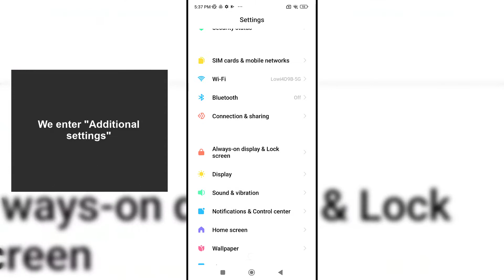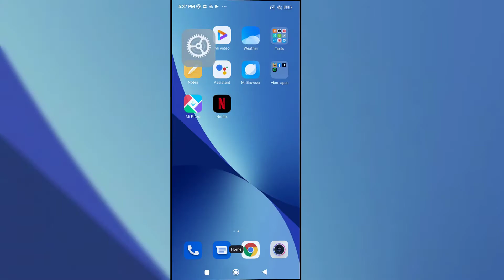How to Activate or Remove the Keyboard Vibration Xiaomi 12, Xiaomi 12X y Xiaomi 12 Pro 💢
Solvetic_eng video-tutorial to know How to Activate or Remove the VIBRATION KEYBOARD XIAOMI 12, Xiaomi 12X and Xiaomi 12 Pro. ▶️ 𝗔𝗟𝗟 𝗔𝗕𝗢𝗨𝗧 𝗫𝗜𝗔𝗢𝗠𝗜 𝟭𝟮

In this video we show you how you can put Xiaomi 12, Xiaomi 12X and Xiaomi 12 Pro keyboard vibration or disable the Xiaomi 12, Xiaomi 12X and Xiaomi 12 Pro keyboard vibration when we press the keys.